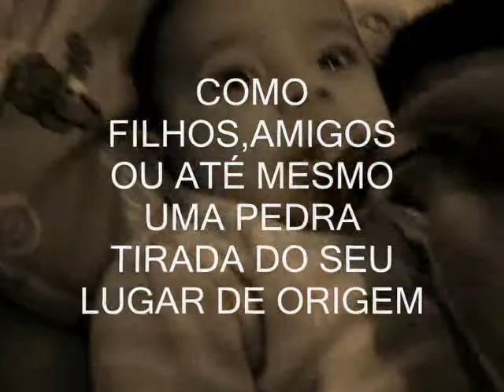NOSSOS FILHOS NOSSA VIDA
Video dedicado a amigos (Charles & Chirley) junho/2009